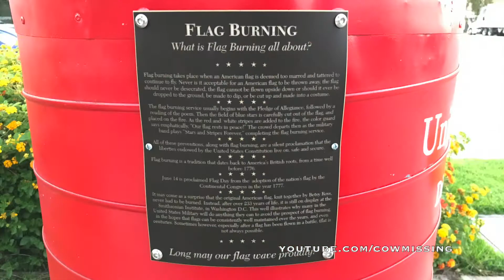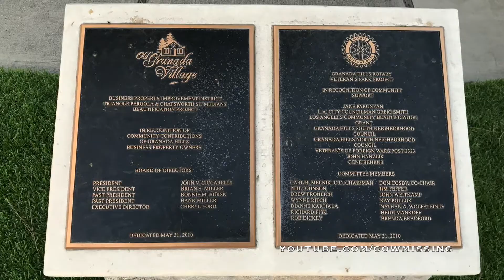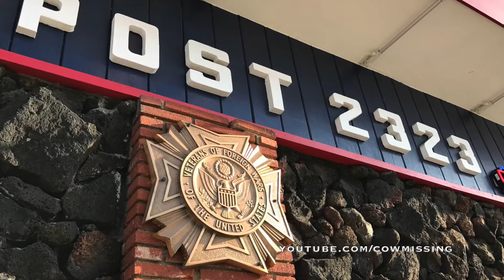4th of July Tribute Granada Hills, California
A 4th of July tribute video shot on location in Granada Hills, California (Chatsworth Street).

The U.S. Army Band

ABOUT:
Granada Hills is a lightly populated, highly diverse and high-income neighborhood. It is a suburban residential community in the San Fernando Valley portion of the city of Los Angeles.

There are active sports programs and a range of city recreation centers. The neighborhood has fourteen public and seven private schools.

HOLIDAY TREE LIGHTING:
The Granada Hills Rotary Foundation
Mike Antonovich - Los Angeles County Board of Supervisors
Councilmember Mitchell Englander
Patriot Oil Community Benefit Trust Fund - Administered by the North Valley Coalition
Granada Hills South Neighborhood Council
The Granada Hills Chamber-Commerce - Administered by the Granada Hills Community Foundation
Jake Parunyan, Don Cosby, Jan Cosby
Rita L. Ciccarelli - Founder of Granada Hills Community Christmas Tree

Los Angeles City Council District 12 - Councilmember Mitchell Englander

California 30th congressional district - Represented by Democrat Brad Sherman